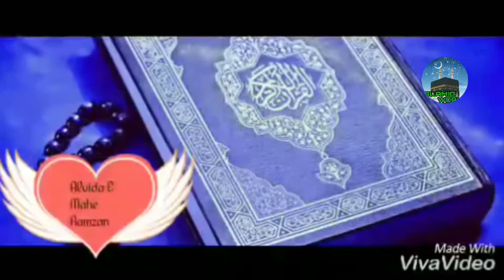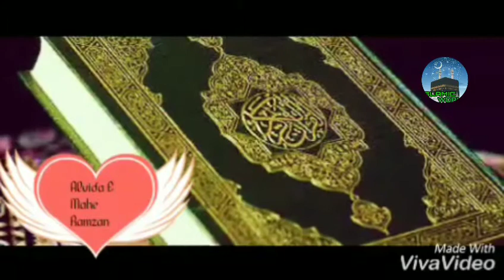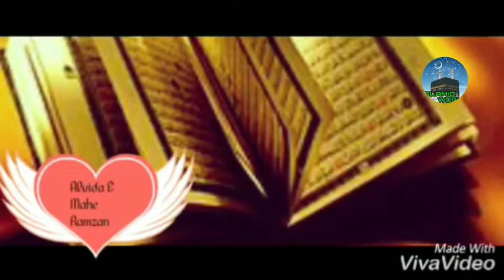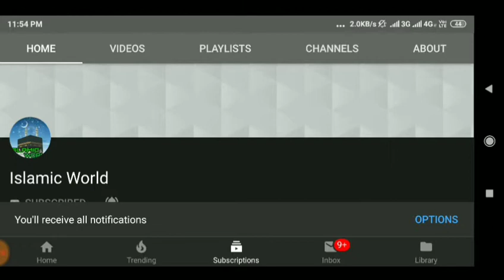Alvida E Mahe Ramazan Teri Azmat Ko Salaam 2019 ..